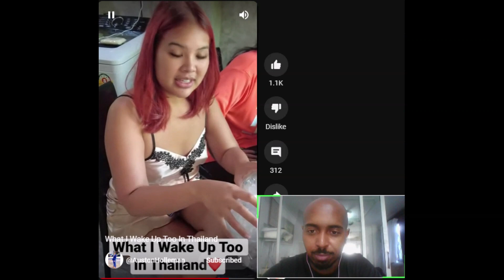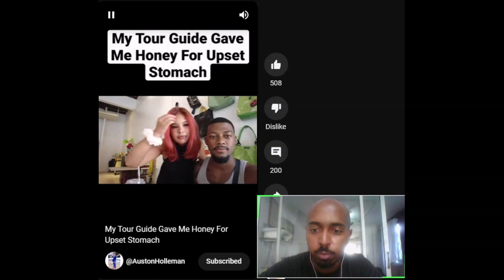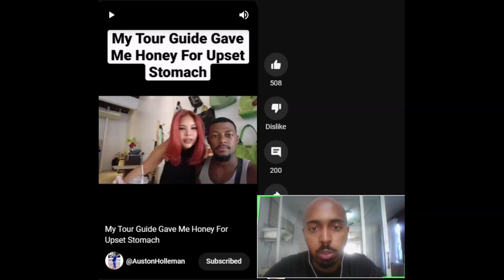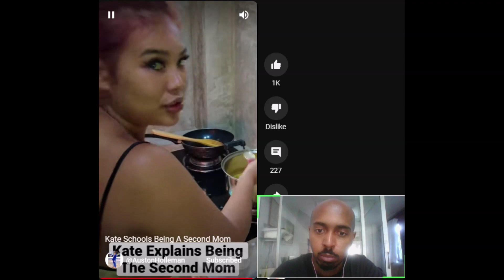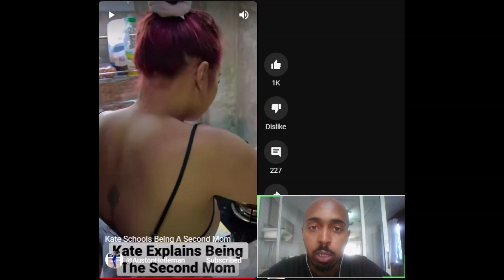Thai Woman Explains Why It's Good to Take Care Of Your Man! @AustonHolleman Reaction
Thai Woman Explains Why It's Good to Take Care Of Your Man!